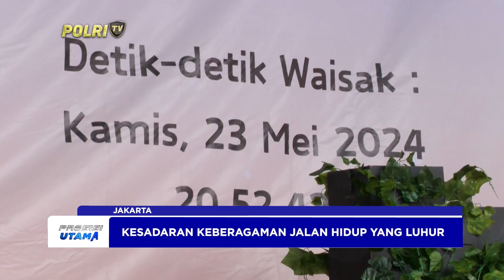PERSIAPAN WAISAK VIHARA BIOHOKTEKTJENGSIN SAMBUT WAISAK